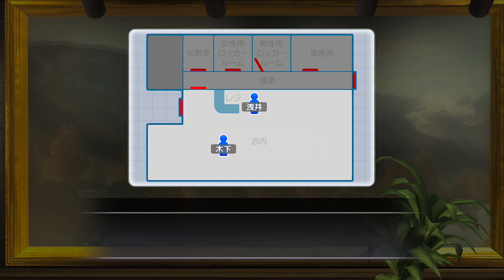【龍が如く３】#46 Ι 名探偵桐生～風間の親父さんの名に懸けて～【初見】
今回は推理ゲーム！
ジャンルが多様で飽きないなサブスト！

ネタバレは許さない。絶対にだ。